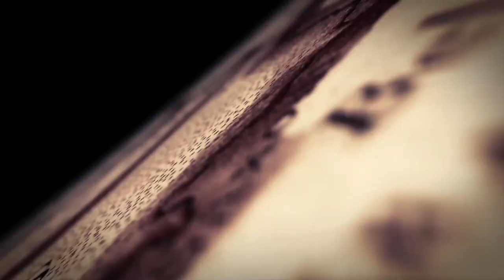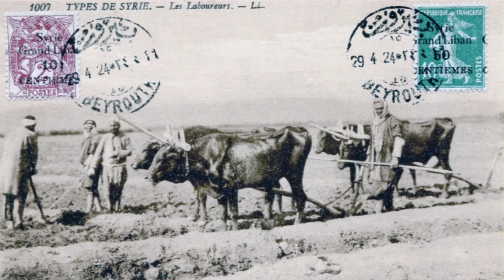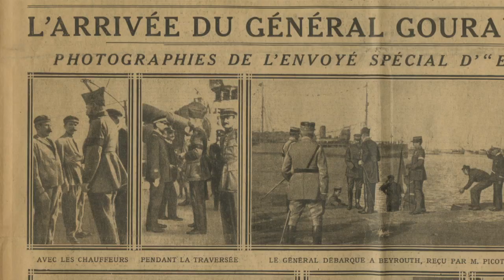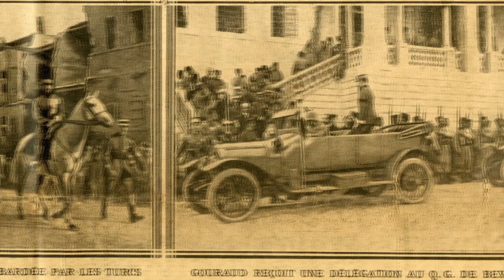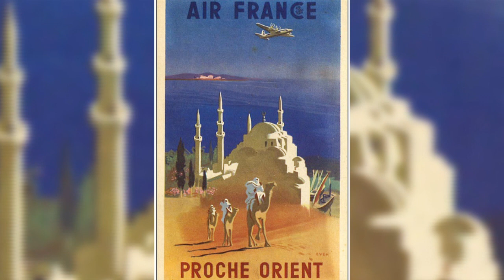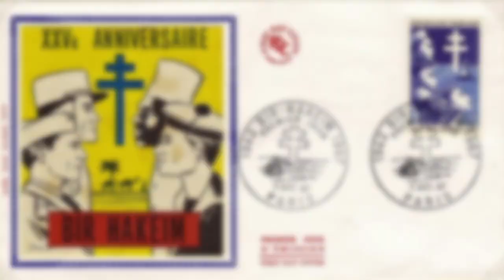Passé Présent N°3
Emission d'Histoire présentée par Philippe Conrad